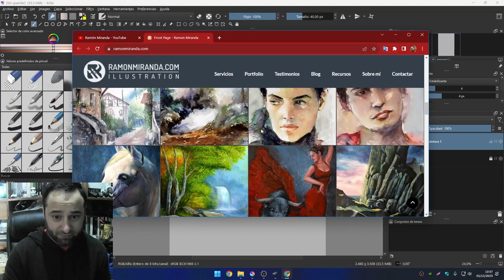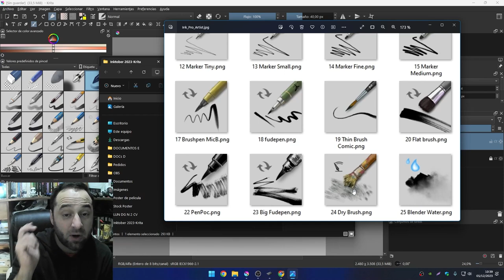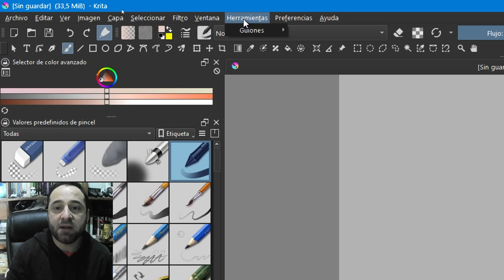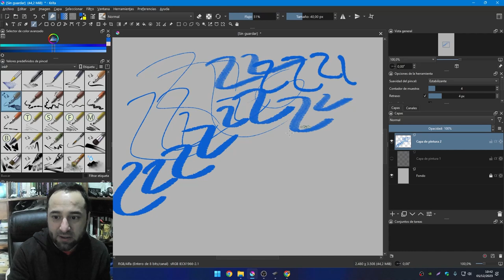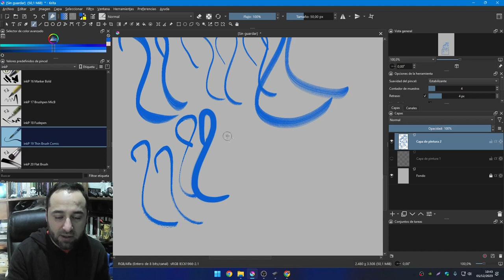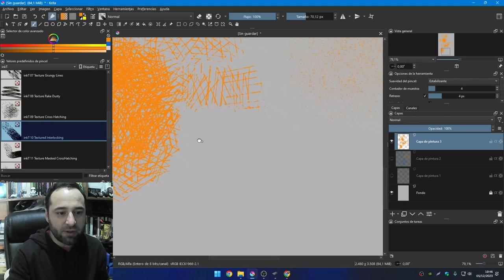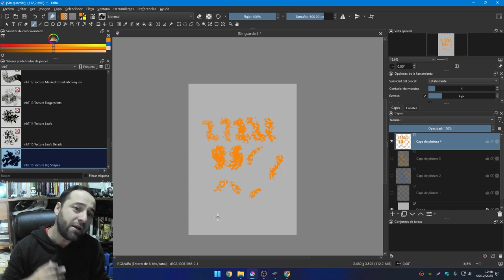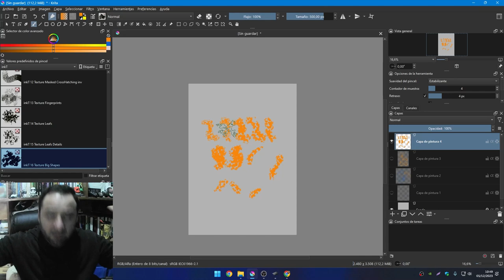🖌️🎁Pinceles GRATIS para Krita [Inktober]